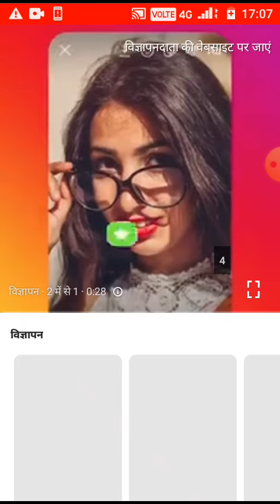29 अप्रैल 2023